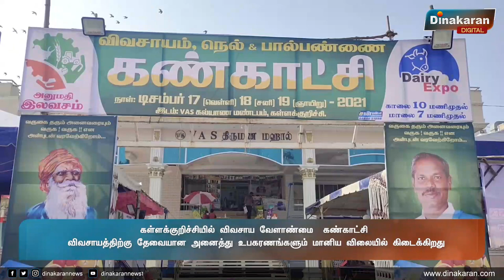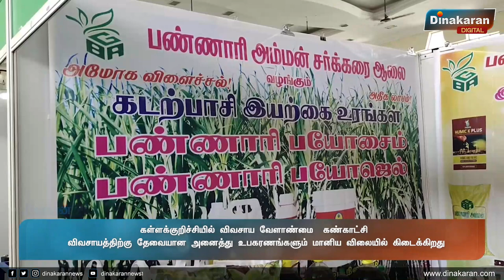கள்ளக்குறிச்சியில் விவசாய வேளாண்மை கண்காட்சி : அனைத்து உபகரணங்களும் மானிய விலையில் கிடைக்கிறது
Agriculture | Kallakurichi| Farmers
கள்ளக்குறிச்சியில் விவசாய வேளாண்மை  கண்காட்சி
 விவசாயத்திற்கு தேவையான அனைத்து உபகரணங்களும் மானிய விலையில் கிடைக்கிறது